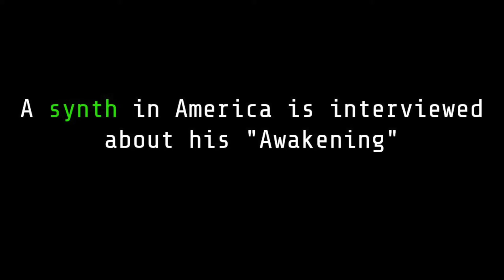Interview with a Synthetic